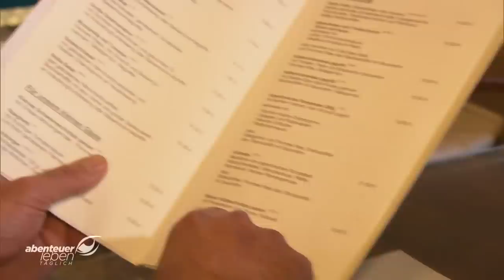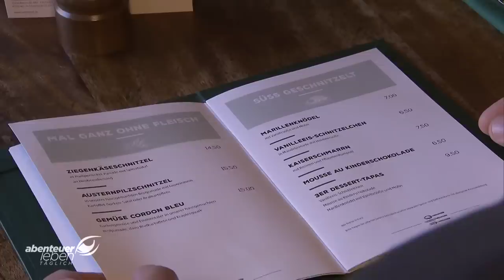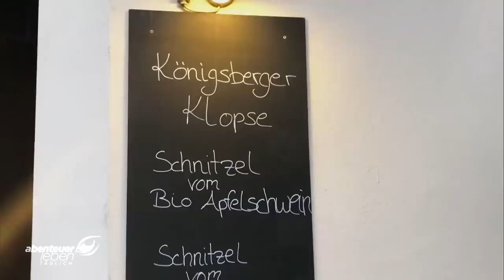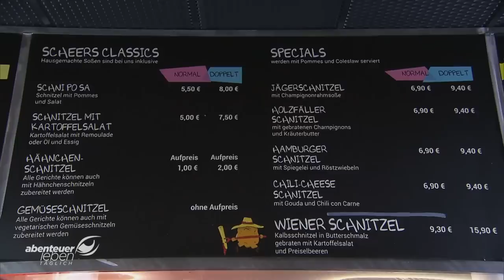Schnitzel-Check in Berlin: Wo gibt's das beste Schnitzel der Stadt? | Abenteuer Leben | kabel eins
Der Schnitzelcheck geht in eine neue Runde, denn wer lecker essen will, muss wissen wo. Dieses Mal im Visier unserer Tester Olli und Markus: Schnitzel-Köstlichkeiten zu guten Preisen. Die Experten testen fünf ausgewählte Schnitzelhäuser in Berlin. Sie bestellen die leckersten Schnitzel der Stadt und reihen sich ins Küchenteam ein. Auf das Testessen folgt ihr Fazit. Wie gut sind Deutschlands Schnitzelhäuser?